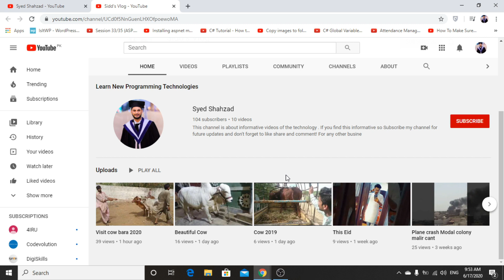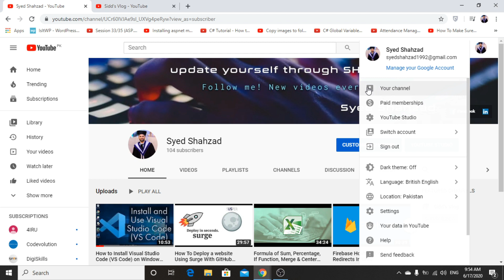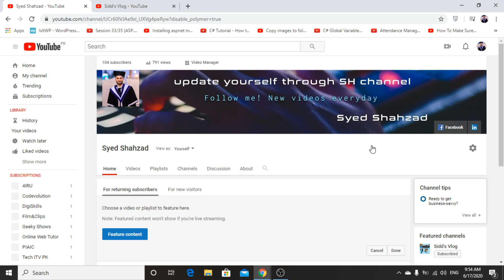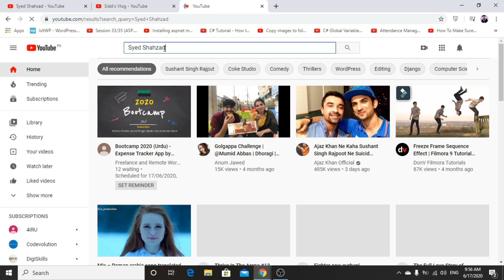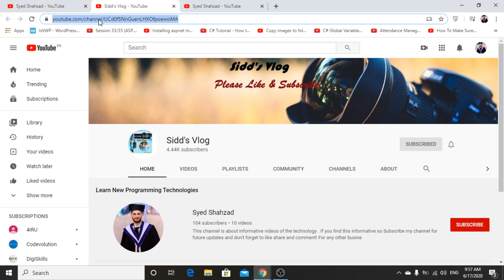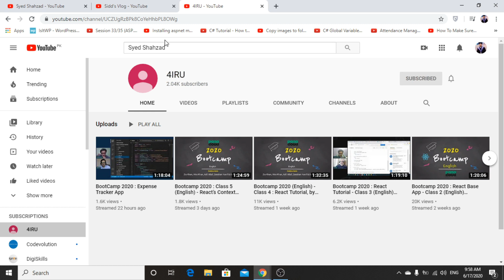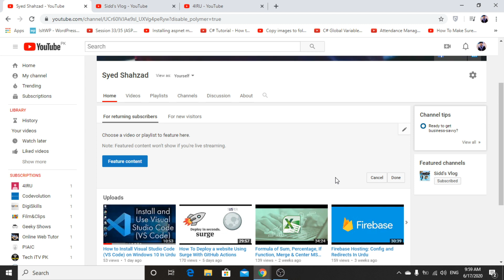How To Add A Featured Channel to Your YouTube | featured channels kya hai | (With English Subtitle)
How To Add a Featured Channel to Your YouTube Channel?

In this tutorial, I show you how to add feature channels on your YouTube channel. This means you can add a link to your YouTube channel highlighting any other channel on YouTube. This feature was recently updated  on YouTube, changing the location of the settings.